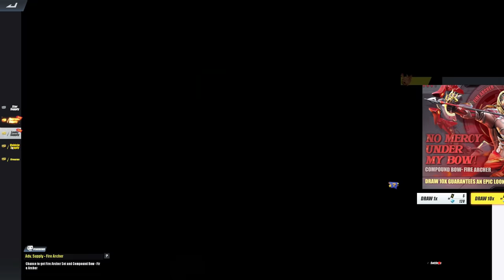AWM-GANDA | MECH BEAUTY SKINS!(ROS NEW UPDATE)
"GANDA NG AWMMMM"

PC SPECS:
CPU: I7-9700KF
GPU: RTX 2080 TI Asus turbo 11gb
Memory: 32 GB 3200Mhz RIPJAWS
MOTHERBOARD: MSI z390 tomahawk
500 SSD: KINGSTON
2TB HARD DRIVE DISK

►Chill background Music:
Title: think about it
Type of music: Chill Hip Hop
Mood: Relaxing